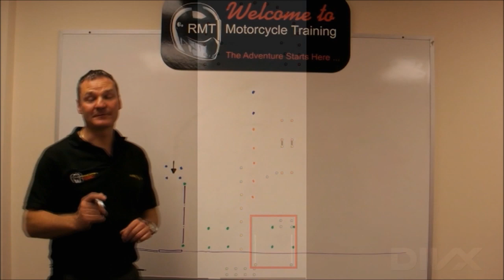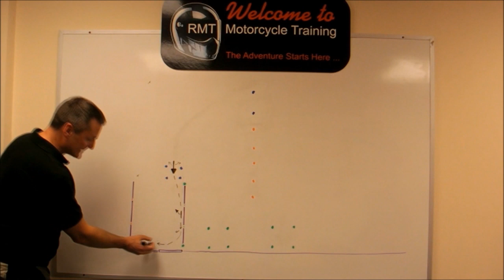The Module One (Mod 1) Motorcycle Test - The U-Turn exercise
About the Online Mod 1 Training resource

This Online Module One Training package makes passing the test easier. The online program gives you tips and advice to eliminate test nerves. Every exercise is broken down into individual lessons. Bite size chunks help you develop skills by firstly understanding what to do.

The online lessons help guide learner riders to prepare for the motorcycle test. There are also step by step instructions on how to enter the test centre and carry out all the slow control manoeuvres. This includes the U-Turn, slalom and figure of 8 exercises. There are many tips, like how to position correctly and when to carry out effective observations and lifesavers.

Bespoke information is given to pass the speed exercises, the Emergency Stop and the Avoidance Exercise. The videos show how to position, where to slow down and how to accelerate in preparation of each exercise.

They also give three different view points:

- The Riders view
- The examiners view
- Animation with through explanation

The online program ‘Pass the Mod 1 Test – The essential guide’ can be accessed 24/7 on any device. This puts learning at your fingertips when you have time to absorb the instruction.

Pass the Mod 1 Test – The essential guide

- Unique training videos
- Watch the left and right circuit
- Information guides
- Complete sample tests
- Animation videos
- Knowledge quizzes
- Instructor tips
- Common mistakes

UK RIDERS GETTING READY FOR TRAINING AND TEST

How to Pass Your CBT
How To Pass Your Mod 1 Test
How To Pass Your Mod 2 Test

Learn how to ride by watching the full set of motorcycle training videos by Simon Hayes.

WORLD WIDE ENGLISH SPEAKERS - LEARNING TO RIDE A MOTORCYCLE